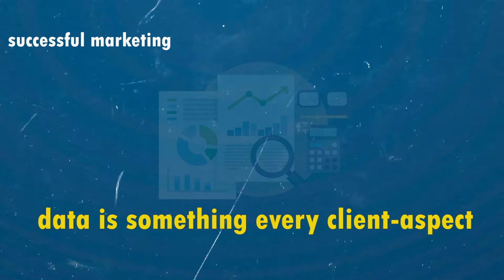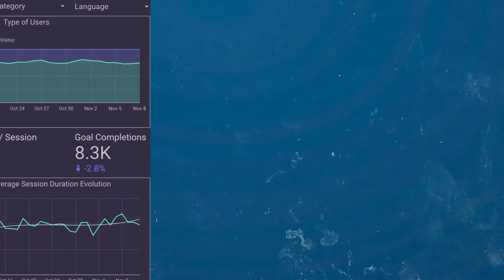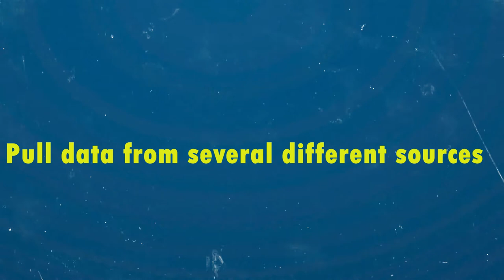ما هو جوجل داتا ستوديو- استخدام google data studio لتحليل البيانات : دورة جوجل داتا ستوديو للمبتدئين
في هذا الفيديو من الدورة التكوينية للجوجل داتا استوديو نشرح فيه معنى جوجل داتا استوديو
ما هو جوجل داتا ستوديو - اصنع تقاريرك بحرفية من خلال جوجل داتا ستوديو google data studio...
شرح مبسط جداً جوجل داتا ستوديو google data studio.

رابط منصة جوجل داتا ستديو ..
اصنع تقاريرك بحرفية من خلال جوجل داتا ستوديو google data studio. شرح مبسط جداً جوجل داتا ستوديو google  data studio .
time line:
00:03 مقدمة
01:16 ما هو جوجل داتا استوديو
02:04 مميزات جوجل داتا استوديو
02:30 مصادر جوجل داتا استوديو